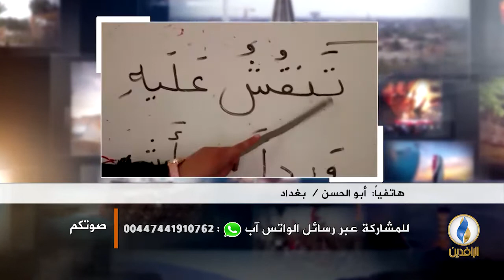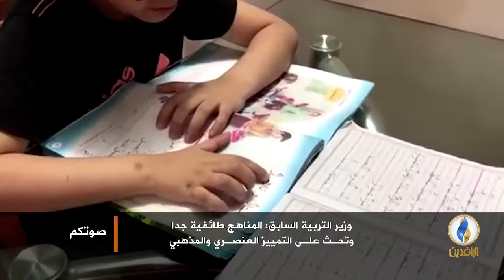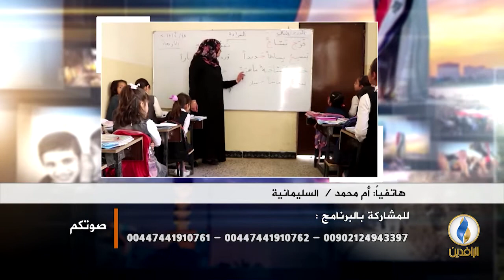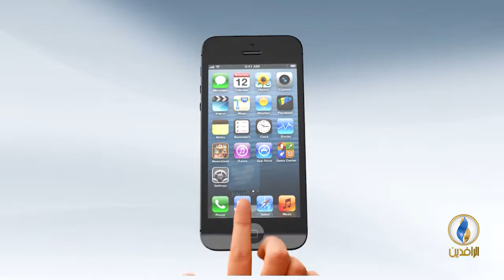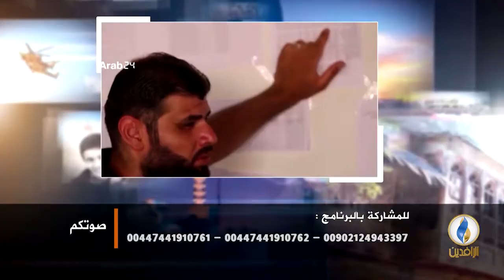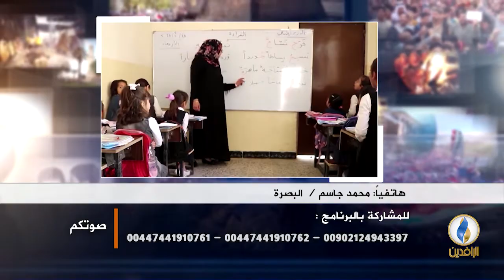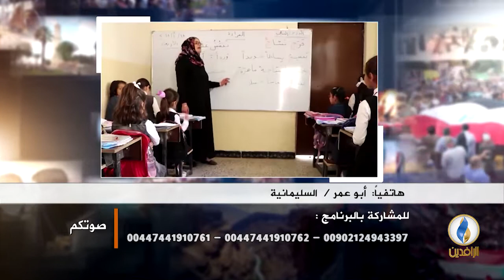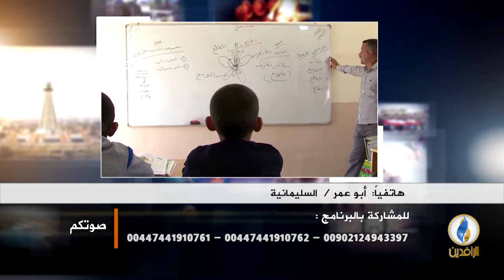صوتكم | من يقف وراء تغيير المناهج الدراسية في العراق؟